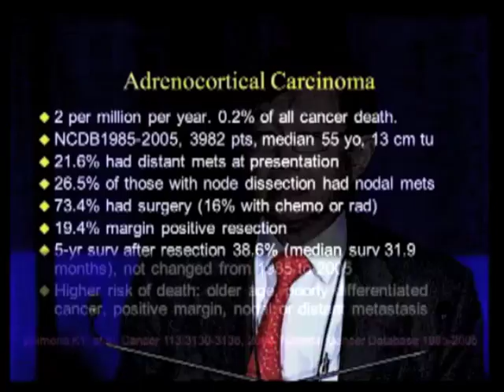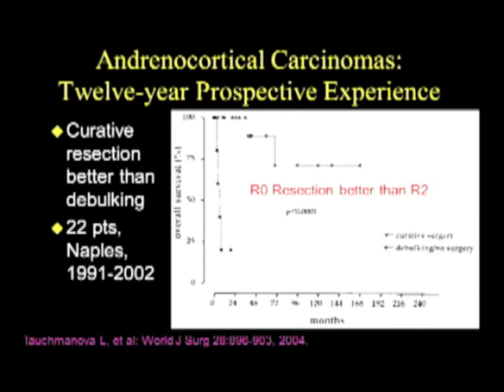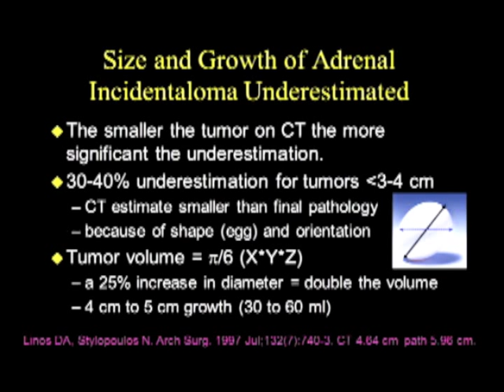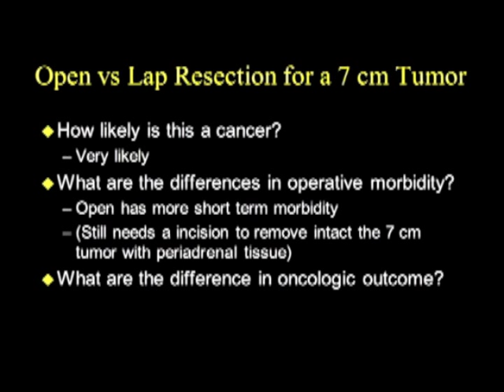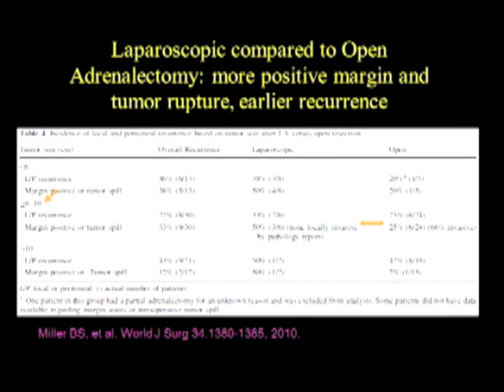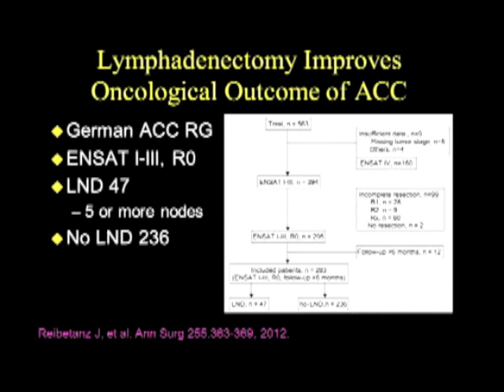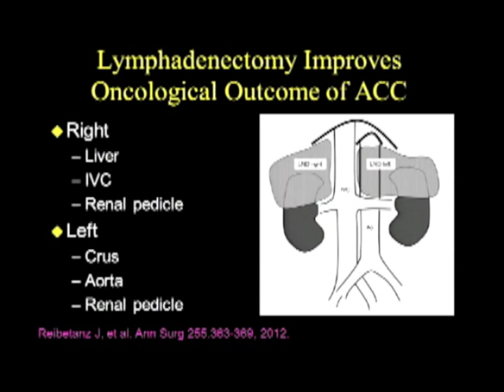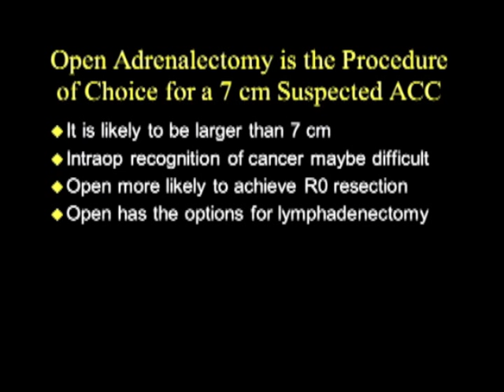Debate 3 - Open adrenalectomy remains the procedure of choice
Presented by Quan-Yang Duh, MD at the SAGES 2013 Annual Meeting; SAGES/AAES - MIS Endocrine Postgraduate Course: Controversial Topics in MIS Endocrine Surgery